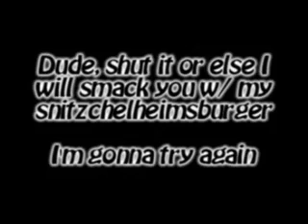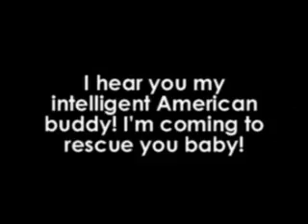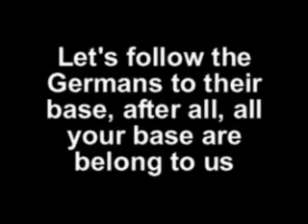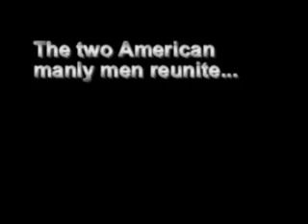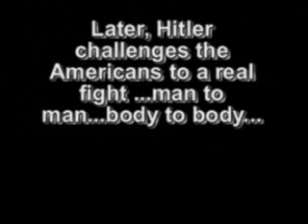History Propaganda Movie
The highly anticipated 2006 movie production by PNB Productions has finally been released.

"Amazingly Awesome Americans Who Infiltrate the Bad Boy Base of the Germans"